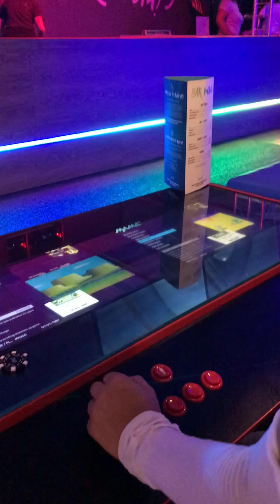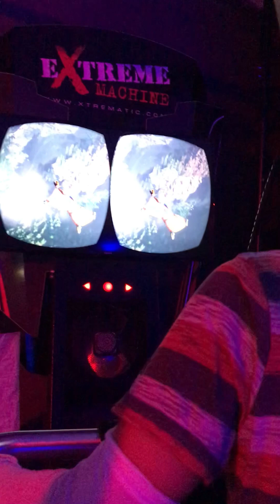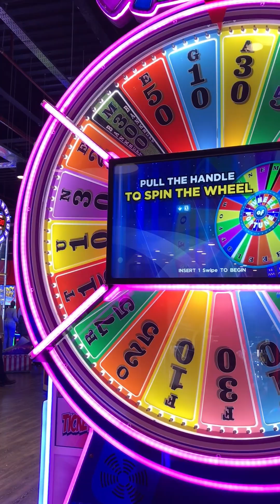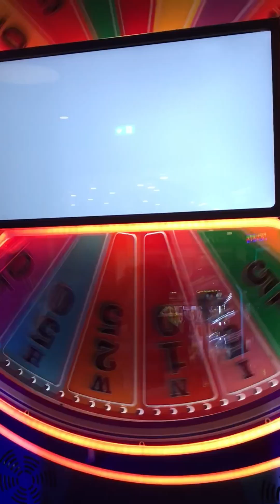28 June 2023